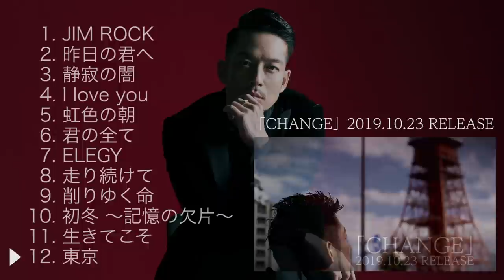清木場俊介 - New Album『CHANGE』ダイジェスト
自主レーベルUTAIYA RECORDS UNITEDを立ち上げて初となるオリジナルアルバムが完成！
21歳でデビューをしてから止まることなく唄い続け、40歳へ向かうターニングポイントで発売となる一枚。肉体的、精神的な“変化”に加え、個人事務所、自主レーベルを立ち上げ、自身を取り巻く環境も“変化”していく…。様々な“変化”の中で貫き通してきた“唄”を詰め込んだ、清木場俊介の過去から今、そして未来へと繋ぐ魂のアルバム！

■NEW ALBUM『CHANGE』
発売日：2019年10月23日
品番：URUC-4
価格：¥3,000＋税
仕様：CD Only
【CD収録楽曲】
1. JIM ROCK
2. 昨日の君へ
3. 静寂の闇
4. I love you
5. 虹色の朝
6. 君の全て
7. ELEGY
8. 走り続けて
9. 削りゆく命
10. 初冬 〜記憶の欠片〜
11. 生きてこそ
12. 東京

★オフィシャルファンクラブ「清木場組」入会受付中！

★「清木場俊介の遊び屋」チャンネルはコチラ！

★iTunes Store、レコチョク、moraをはじめとする各音楽配信サイト、 Apple Music、AWA、dヒッツ、Google Play Music、LINE MUSIC他定額制聴き放題サービスにて 「清木場俊介」作品配信中！